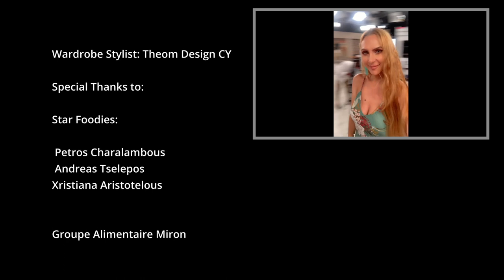Star Foodies compilation episodes in Cyprus & Canada!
Enjoy a short comp of 3 episodes from Season 4 Star Foodies (Cyprus Edition).
Star Foodies:

 Director, Petros Charalambous
Actor, Andres Tselepos
TV Presenter, Xristiana Aristotelous

Chef:
Russell Auckbaraullee/Penthouse Catering

Special Thanks :

Phat Dog Visuals

STAR FOODIES (CYPRUS EDITION) 📺 TUNE IN: OMNI TV🇨🇦 -OMNI 1 (ONTARIO), OMNI ALBERTA & OMNI BRITISH COLUMBIA. PLEASE CHECK YOUR LOCAL LISTINGS!